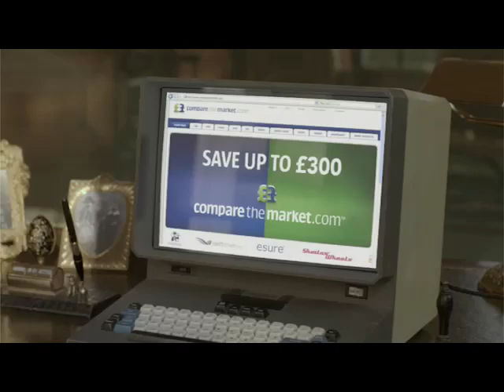Compare the Meerkat Bloopers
Animated bloopers from the 'compare the market' advert feachuring Alexandr Orlov the meerkat. I will upload more 'compare the meerkat' clips or you can get them